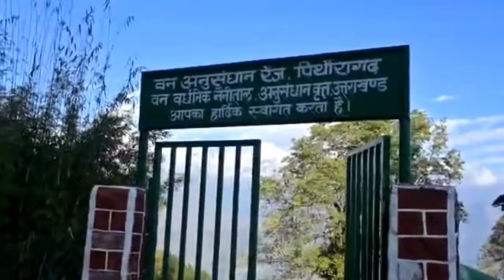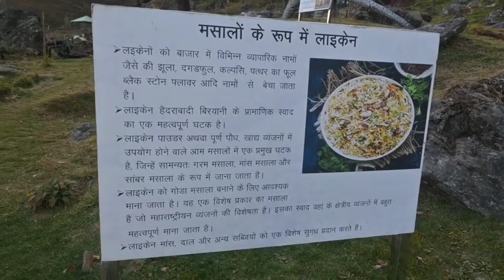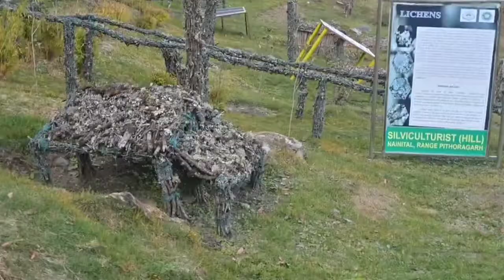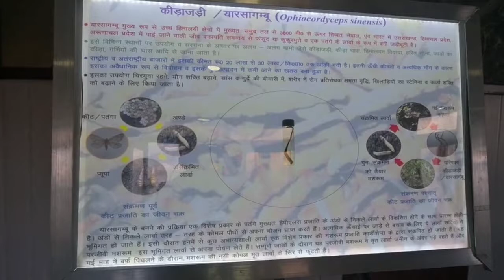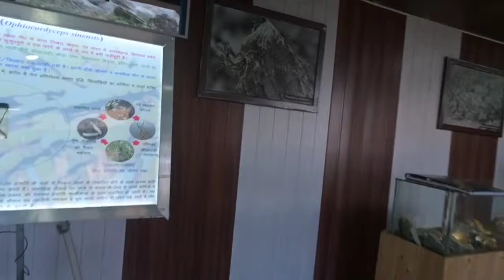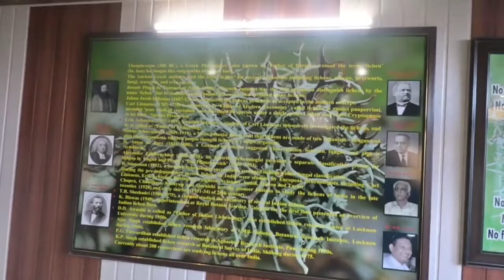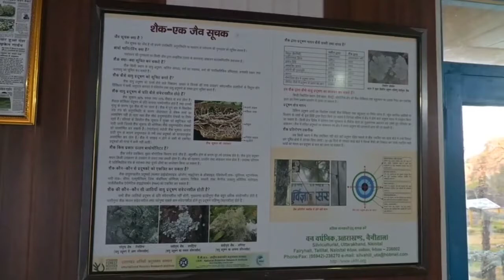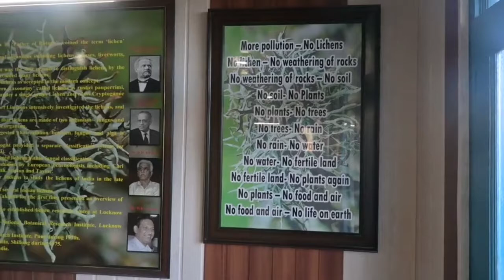Himalayan Forest Research Center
Himalaya Forest Research Center  is a research center for forests, wildlife and environment located in Pithoragarh district of Uttarakhand state of India.
Himalayan Forest Research Center (HFC) is a centrally funded organization working in the area of Plant Protection and Natural Resources. The organization has been set up to organize and pursue research, education, training and communication activities related to forest sciences and plant protection.